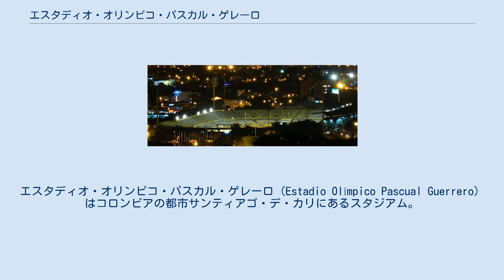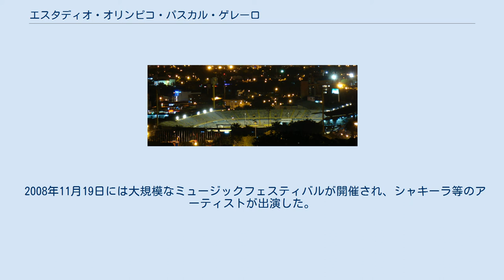エスタディオ・オリンピコ・パスカル・ゲレーロ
サンティアゴ・デ・カリ
サンティアゴ・デ・カリのスポーツ
エスタディオ・オリンピコ・パスカル・ゲレーロ（Estadio Olímpico Pascual Guerrero）はコロンビアの都市サンティアゴ・デ・カリにあるスタジアム。
フットボル・プロフェシオナル・コロンビアーノに所属するアメリカ・デ・カリの本拠地。
 スタジアムの周囲に総合スポーツセンターを備えており、1971年に行われたパンアメリカン競技大会のメインスタジアムになる等1950年代から1970年代にかけてラテンアメリカを代表するスタジアムとなり、サンティアゴ・デ・カリは「スポーツ・キャピタル・オブ・アメリカ」と呼ばれた。
現在でもスタジアムは国内外のスポーツイベントにおいて大きな重要性を持っている。
 またスポーツ以外の目的にも使用される事もあり、サルサ、ロック、マリアッチ等のコンサートや宗教的な会合までも行われた。
 アメリカ・デ・カリとデポルティーボ・カリの2チームがこのスタジアムを本拠地としていたが、2007年にデポルティーボ・カリがコロンビア初のクラブ専用スタジアムであるエスタディオ・デポルティーボ・カリ建設の為に移転した。
 2008年11月19日には大規模なミュージックフェスティバルが開催され、シャキーラ等のアーティストが出演した。
 夜のエスタディオ・オリンピコ・パスカル・ゲレーロ